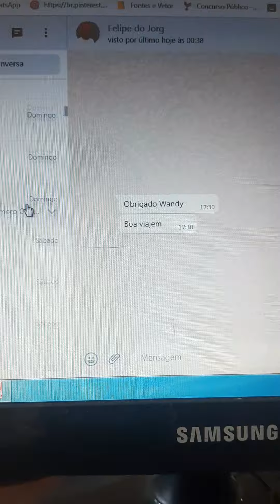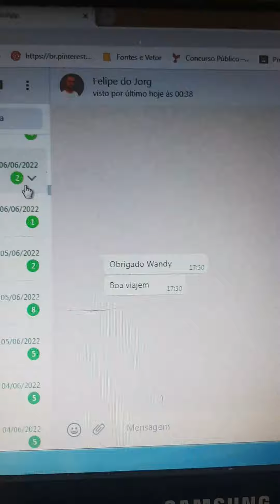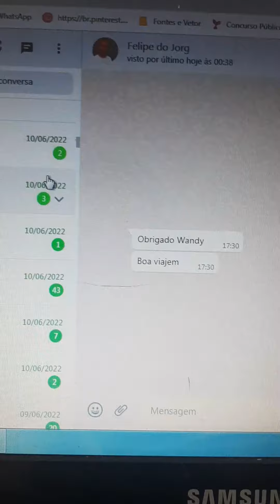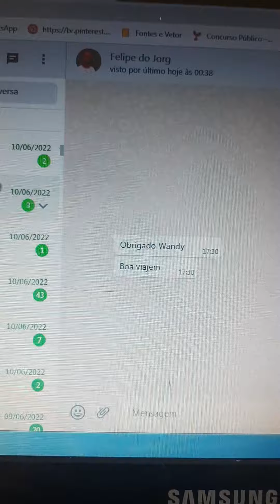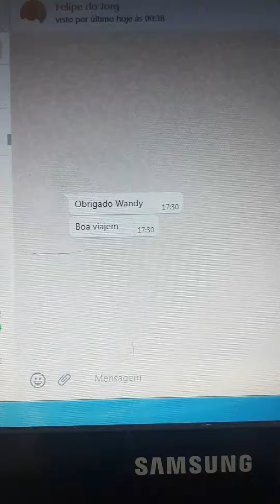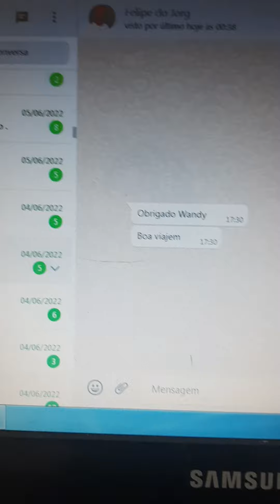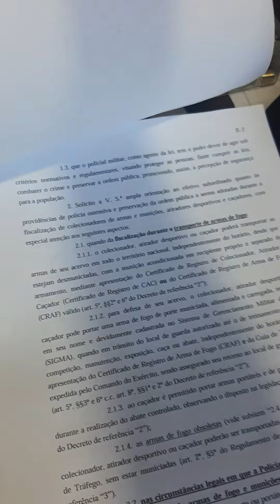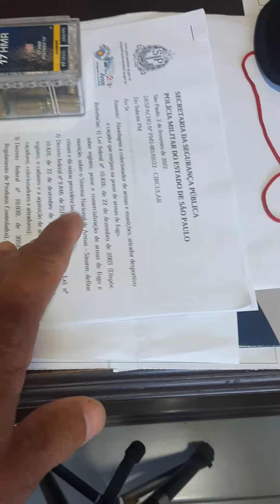So pasando pra agradecer, e justificar!